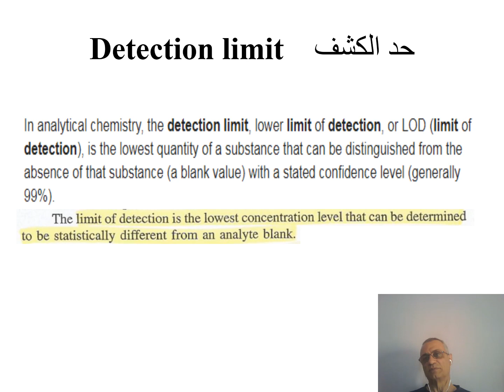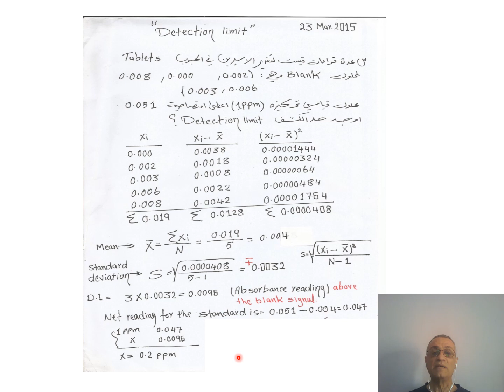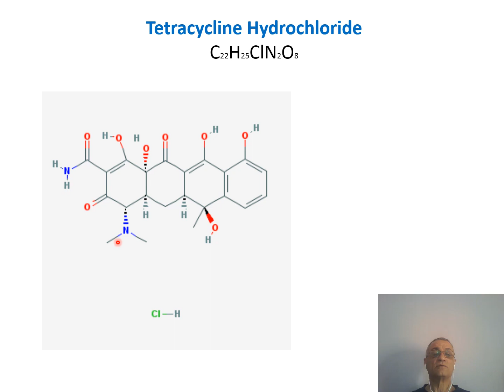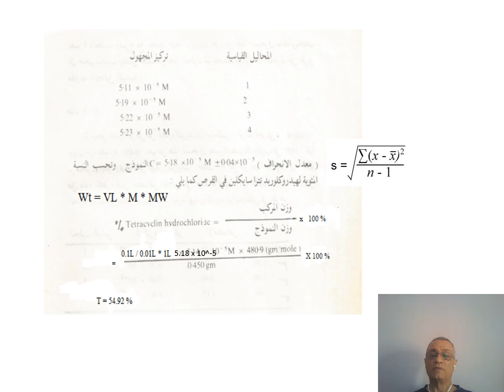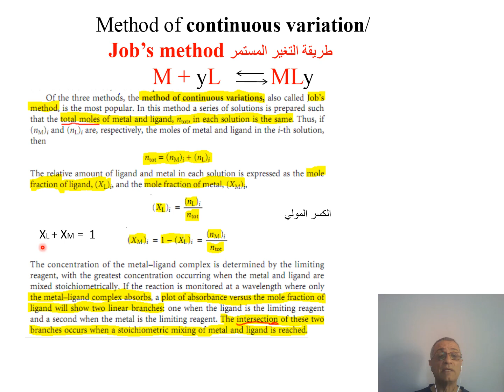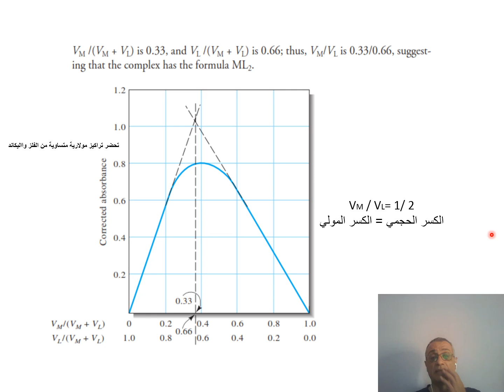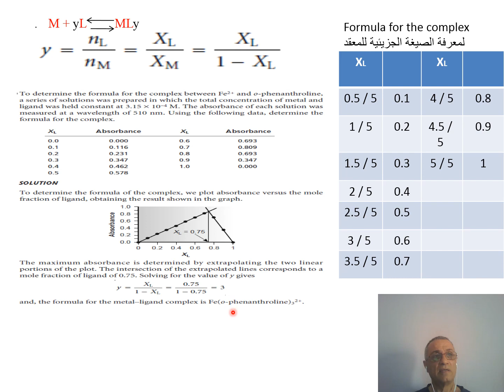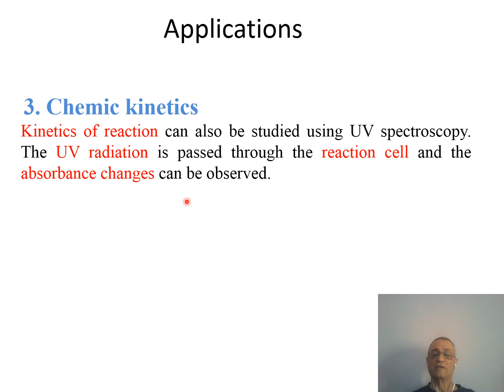UV 7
طلبة المرحلة الرابعةعلوم كيمياء